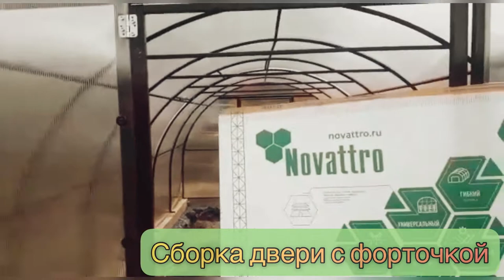ДВЕРЬ РАСПАШНАЯ С ФОРТОЧКОЙ. ИНСТРУКЦИЯ ПО МОНТАЖУ.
Видео инструкция по сборке двери с форточкой.
Дверной проем, размеры: 1810/900мм
Дверь цельная 1800/890мм и в двери форточка 800х890мм
Каркас двери и форточки изготовлен из оцинкованной профильной трубы 20/20/1,2 и 20/40/1,2мм.
Рама торца из 20/40/1,2мм
В комплект двери входит:
Дверь 1800/890мм
Форточка 800/890мм
Ручки замки  двухсторонние и саморезы
Крючок, петли, отлив над дверью и саморезы для крепления спк и фурнитуры.
Дополнительно можно приобрести: защиту сот, форточку в дверь и термопривод для форточки.

Теперь о монтаже, сборку лучше производить когда торец лежит на ровной поверхности.
1) прикручиваем петли пн/60; саморезом 5,5/19 цинк, саморезы разносим чтобы при открытии они не встречались
2) Ставим торец на теплицу
3) Крепим поликарбонат на дверь, размер 920/1830мм
4) Петли нужно открутить с двери и накрутить обратно поверх поликарбоната
5) Вырезаем поликарбонат на форточку, как на видео. Откручиваем петли и обратно прикручиваем.
6) Ручка замок, любым предметом круглого сечения делаем отверстие в поликарбонате
7) Крепим с внешней стороны накладку саморезом 4,2/19 со сверлом клоп 8017
8) С внутренней устанавливаем замок и накладку и крепим саморезом 4,2/25 цинк сверло
9) На стойку косяка крепим накладку саморез 4,2/19 сверло
10) Крепим на торец крючок и ухо на дверь саморезом 5,5/19 сверло цинк
11) Над дверью устанавливаем конёк отлив 25/25, его заводим под поликарбонат над дверью
Вот и все, дверь с форточкой собрана.
Пишите комментарии и не забудьте сохранить и поставить 💖